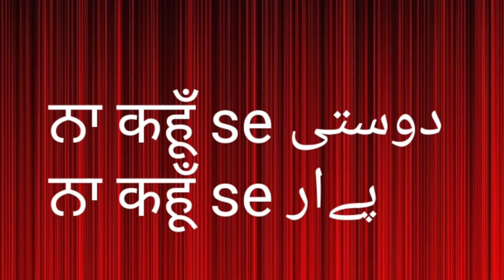माइक, Mic ke Mareez ماٌک کے مریض EPISODE No. 1